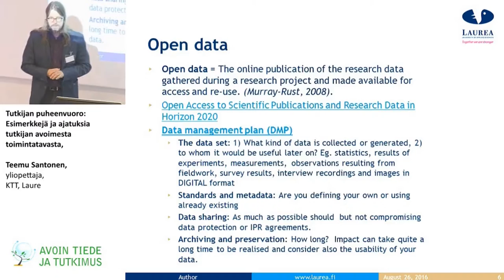Teemu Santonen – Avoimuus ammattikorkeakoulujen TKI-toiminnassa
Teemu Santonen, yliopettaja, KTT, Laurea-ammattikorkeakoulu, kertoo avoimuudesta (open access, open data) ammattikorkeakoulujen TKI-toiminnassa.